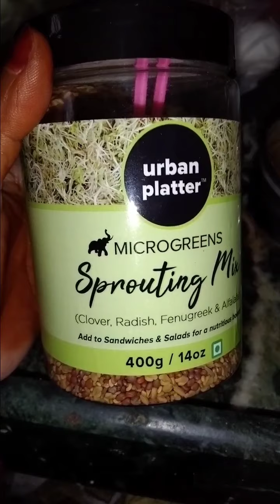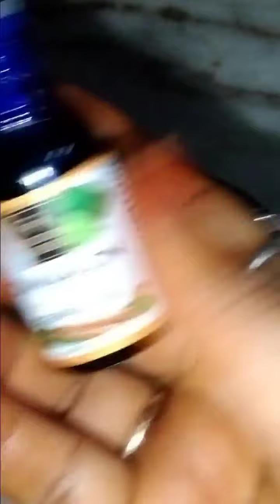night hair pack ngt apply chayali daily oily hair payena aply chayali